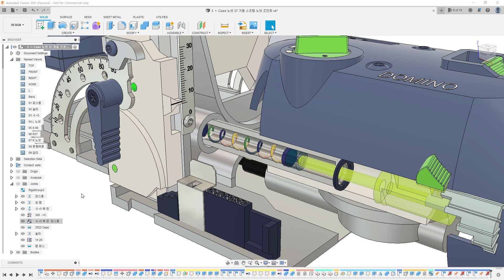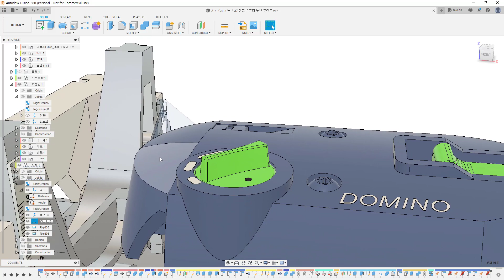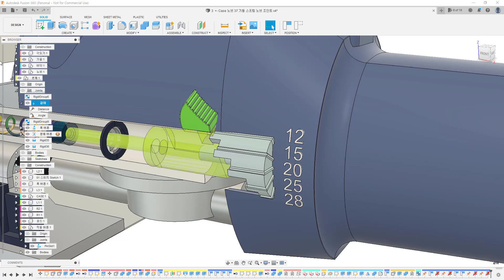Festool DF 500-Fusion360 Joint, Motion Link